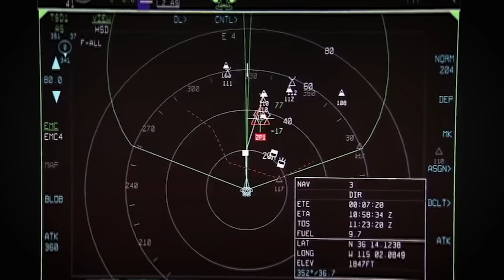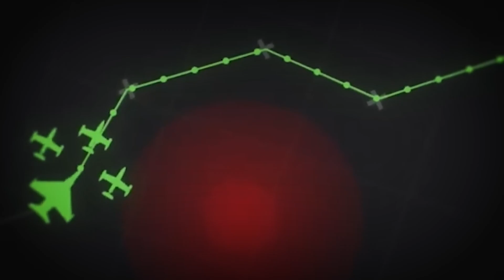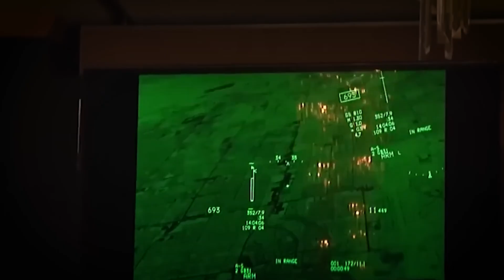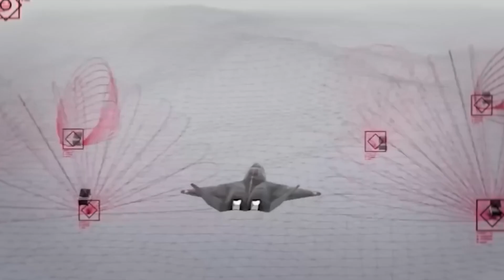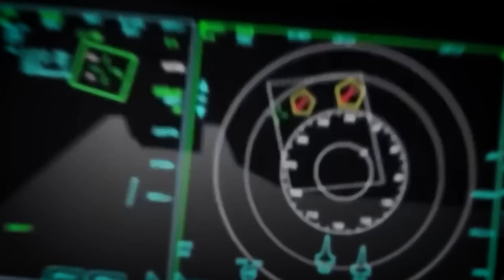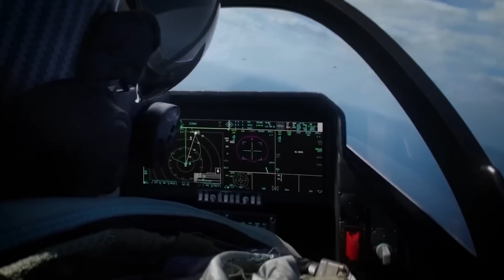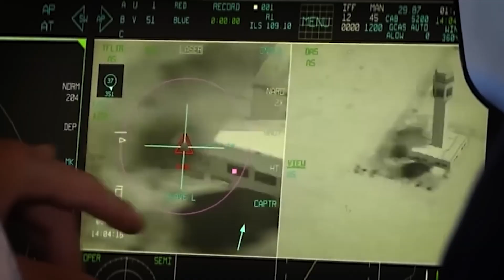Sweden's Secret 6th-Gen Fighter Concept Just Became a Serious Problem for Russia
Sweden is quietly developing one of the most advanced 6th-generation fighter concepts in the world, and almost nobody saw it coming.
While major powers like the U.S., China, and Russia dominate the headlines, Sweden’s secret 6th-gen design introduces breakthrough ideas that could completely reshape future air combat.

In this video, we reveal how Sweden’s next-generation fighter concept leverages AI-driven systems, stealthy airframes, swarm-drone integration, hypersonic capabilities, and adaptive engines to compete with global superpowers.
This isn’t just an upgrade, it’s a radical concept built for total dominance in the skies.